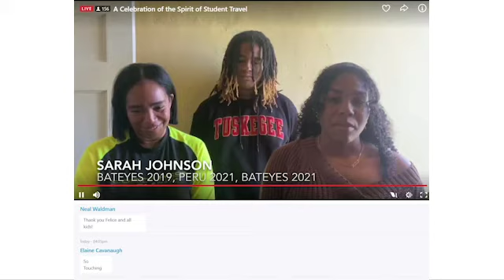Business Session- A Message from your President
Business Session- A Message from your President - Steve Maehl